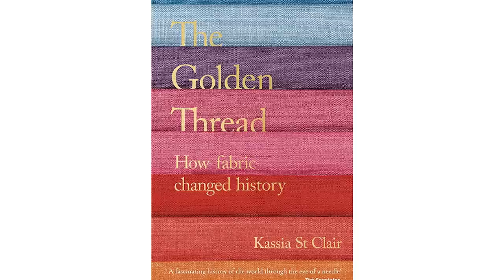🧵🌸LET'S TALK ABOUT TEXTILE HISTORY with Jo Andrews of Haptic and Hue - Karen's Quilt Circle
Every quilt from the past has a unique story about the quilters of the past, and the history of the textiles they used. When I discovered the podcast, Haptic and Hue, it furthered my curiosity. Jo Andrews of Haptic and Hue is a weaver and a journalist, and she’s incredible at finding the most fascinating stories of cloth. From the fashion houses of Europe to the battlefields of the American civil war, Jo shows us how textiles have impacted our world and importantly, the lives of the makers behind them.

Women’s Work (amazon)
The Threads of Life (amazon)
The Golden Threads. (amazon)

Panasonic NI-WL 600 cordless iron (amazon)
M-Aimee Wool Pressing Mat (amazon)
Tractor Seat Adjustable Chair (amazon)
Ipad stand (amazon)
Laser Square (amazon)
Ultimate 3-In-1 Color Tool (amazon)
Alarm Timer Cube (amazon)
LED Lighting Strip (amazon)
Floor Lamp (amazon)